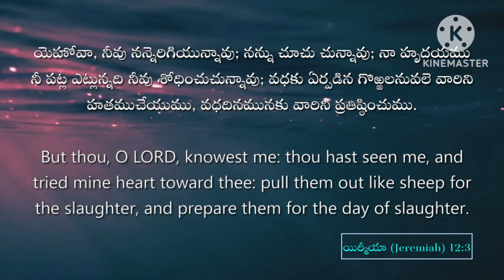పరిశుద్దాత్మ దేవుడు పాపమును వృద్ధిచేయును!lazaranna songs# lazarannaongole#